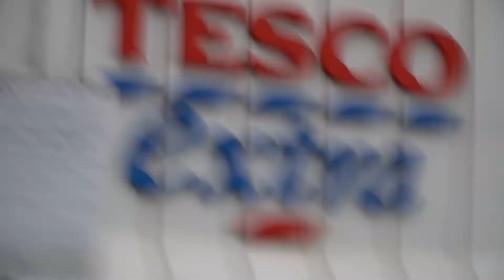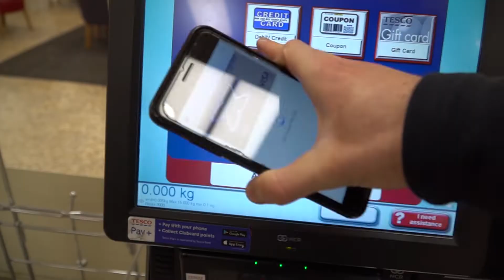WE TRIED TO EAT 12 KRISPY KREME IN 2 MINUTES!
Kamal, Jason and Frankie asked me if I would be up for doing this as part of their 'Fortitude Food Challenge'. as  Krispy Kreme lover, there was no hesitation! I also run through a quick pull session.